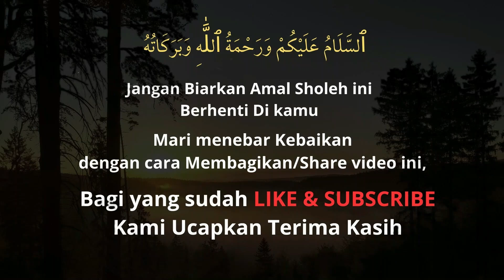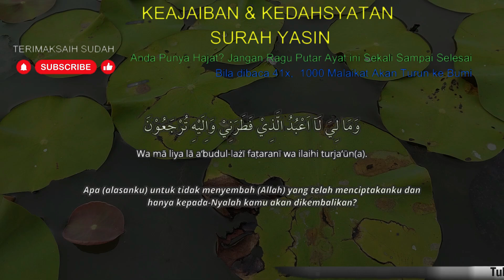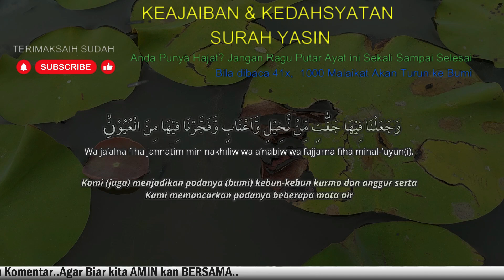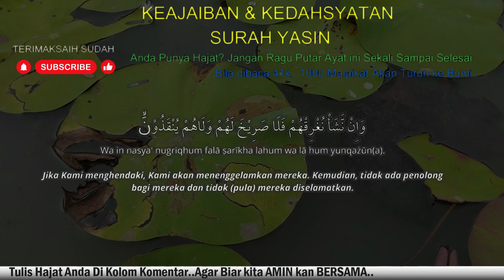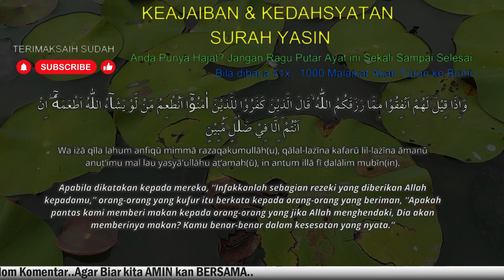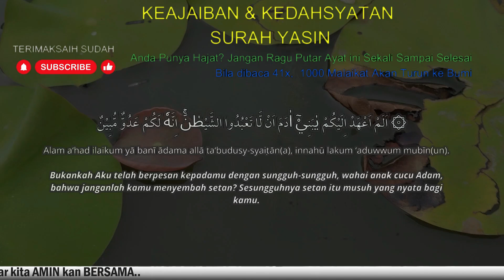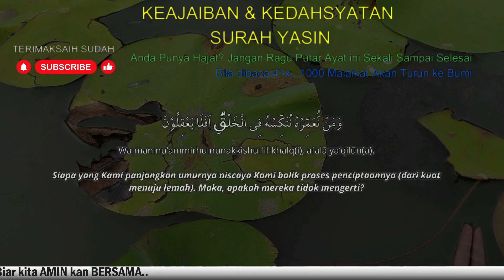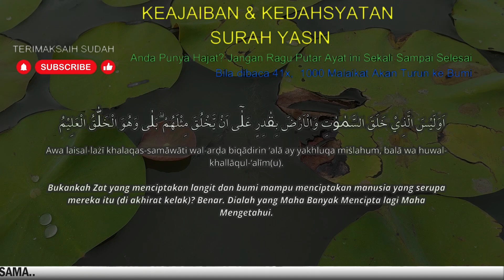AMALKAN RUTIN,SEMPATKAN BACA RUTIN,Surat Yasin Full Artinya